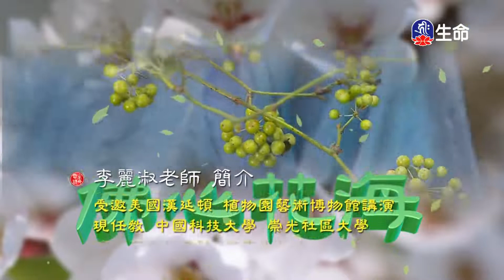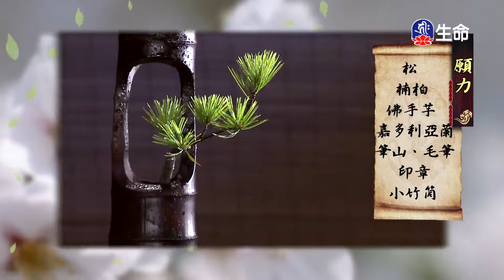佛心花海_願力_李麗淑老師_(lifetv_20211110_11:00)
佛心花海_願力_李麗淑老師。